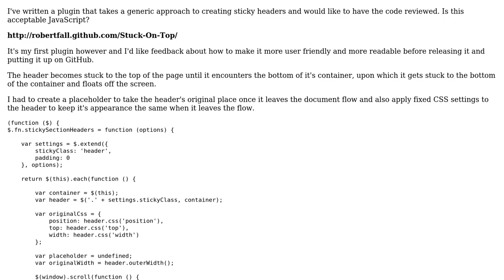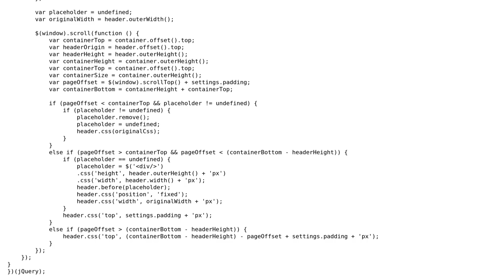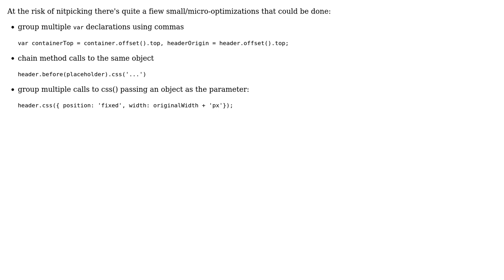jQuery plugin to create sticky headers (2 Solutions!!)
jQuery plugin to create sticky headers

With thanks & praise to God, and with thanks to the many people who have made this project possible! | Content (except music & images) licensed under CC BY-SA | Music | Images & others | With thanks to user Robert Fall user Jamal user Alex Weber user Adripants and the Stack Exchange Network Trademarks are property of their respective owners. You are responsible for your own actions.